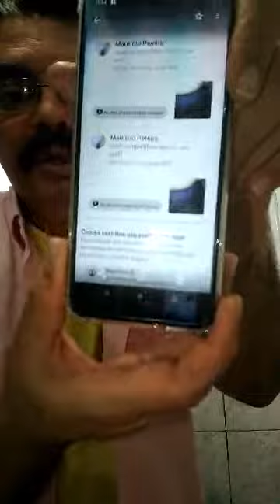Facebook Reclamação dos Administradores Motivo Bloquaiam por 30 Dias Indevidamente contas do usuário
Facebook Reclamação dos Administradores Motivo Bloquaiam por 30 Dias Indevidamente As contas dos usuários sem avisá-los simplesmente eles acham que o vídeo ou a foto não foi do Agrado deles e aí deixa a pessoa com a conta restrita por um mês indevidamente isso é um Absurdo e tem que caber um ação Civil